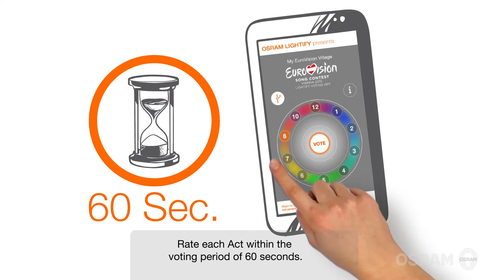Explanideo erklärt die OSRAM Lightify App beim Eurovision Song Contest 2015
Für unseren guten Kunden Osram haben wir ein Erklärvideo im LIVE SCRIBBLE STYLE produziert. Dadurch dürfen wir auch beim Eurovision Song Contest 2015 mitmachen! :-)